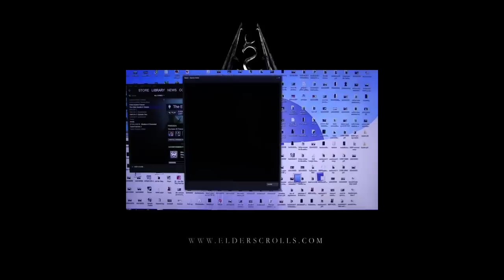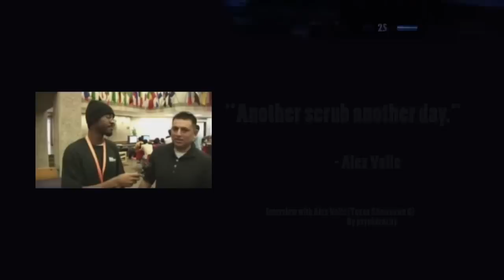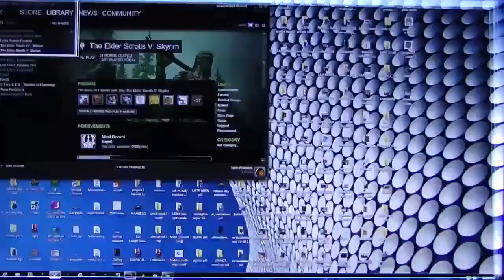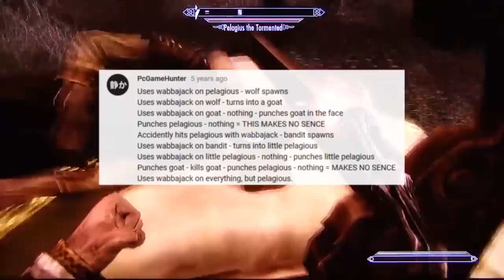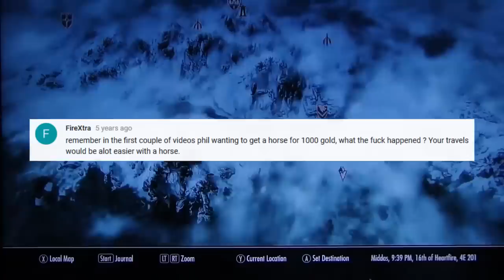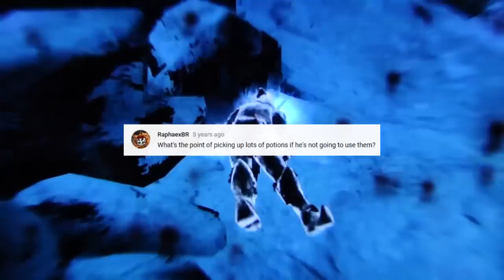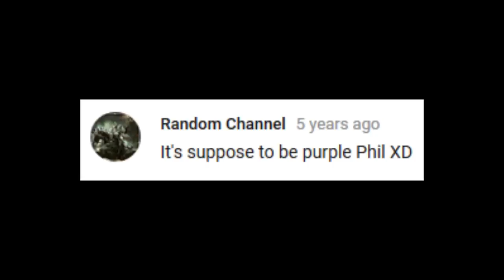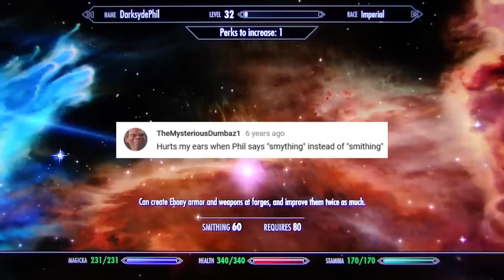This Is How You DON'T Play Skyrim: Part II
The Legend of PigRoach: Episode 2